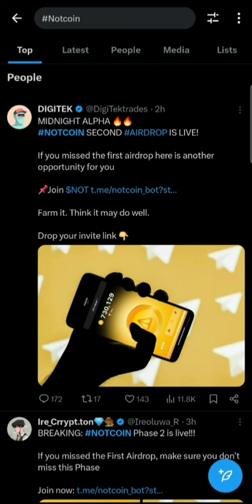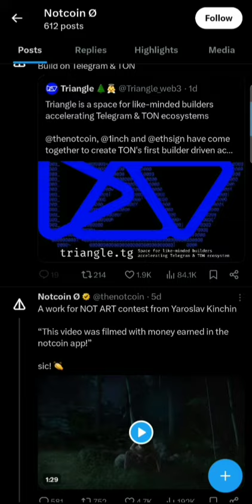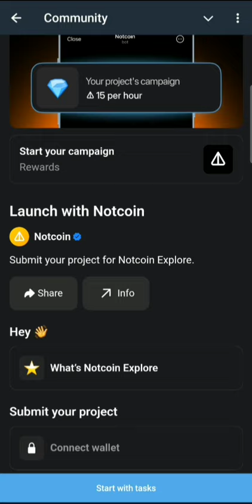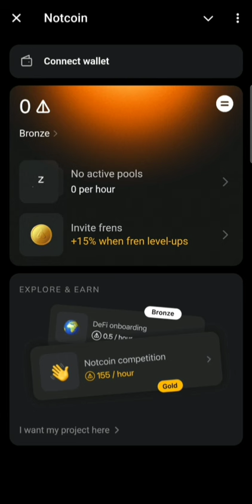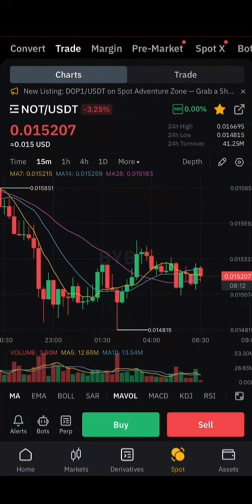NOTCOIN PHASE 2 MINING - ALL YOU NEED TO KNOW ABOUT NOTCOING 2ND PHASE OF MINING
Notcoin has open a new phase of mining to everyone and this is not an opportunity you will miss.
use this link and to start mining ⛏️ free Notcoin

Useful Links:
Pixel Verse: